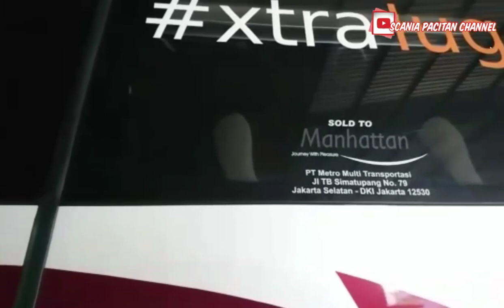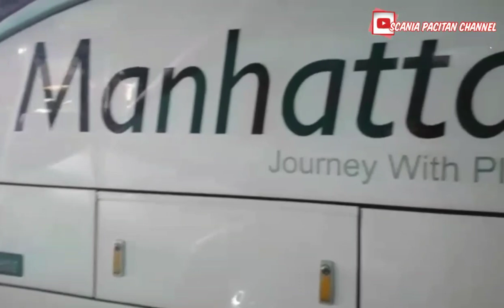Beli bus kaya beli kacang aja‼️Tambah 1 unit lagi‼️PO Haryanto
Assalamualaikum

PO haryanto kedatangan 1 unit lagi dari PO manhata bus dari Jakarta,bus ini dulunya bus parwis dan dulu juga bus bekas pameran gillas 2019
beli bus kaya beli kacang aja PO haryanto ini,bus ini menggunakan body SR2 HD prime transformer yang bagasinya sangat luas banget
bus ini juga menggunakan mesin mercy OH 1626

jangan lupa

terimakasih atas dukunganya

                                                   wassalam